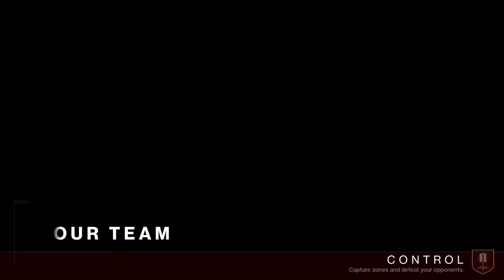Destiny 2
Loving the new update.Owning it with Hand Cannon !!